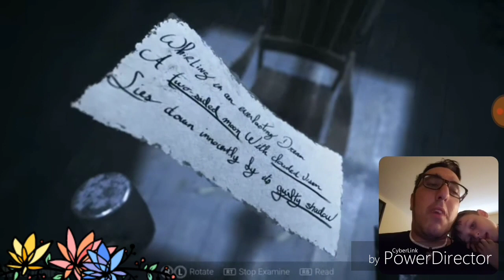SOMEONE'S IN THE HOUSE|VISAGE PART 3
Description:Today EagelUniverse played Visage chapter 2.Love Peace and Positivity. Mi Boi!